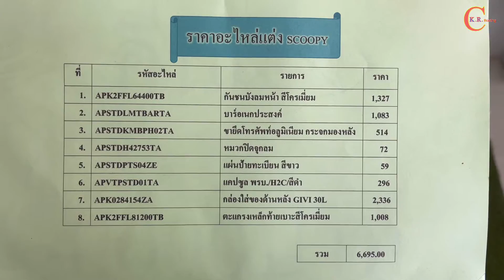ของแต่ง scoopy ราคาอย่างเห้อ คุณภาพโคตรดี สนใจ ทักถามได้ งานH2c